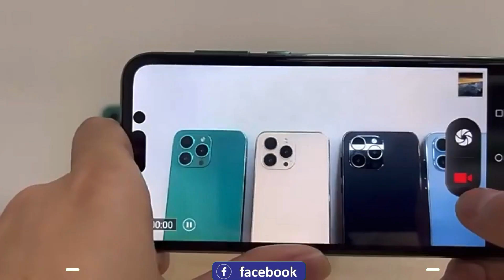iPhone 13 in 2025 Still Worth It? Performance, Camera & Battery Test | iOS 18.3 Update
Is the iPhone 13 still a good buy in 2025? 📱 In this detailed review, we dive deep into the performance, camera quality, and battery life of the iPhone 13 after the latest iOS 18.3 update. Find out how it compares to the latest models, whether it’s still powerful enough for gaming, photography, and daily use, and whether it’s worth your money.

✅ What’s new in iOS 18.3?
✅ Gaming & Camera Performance Tests
✅ Battery Life After 3 Years

Watch the full review to help you decide if the iPhone 13 is still a solid choice!